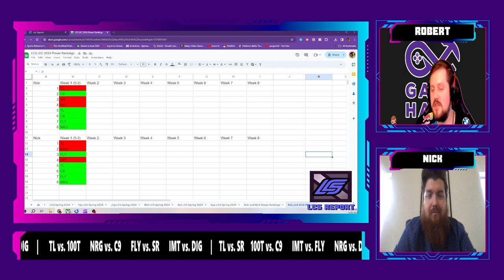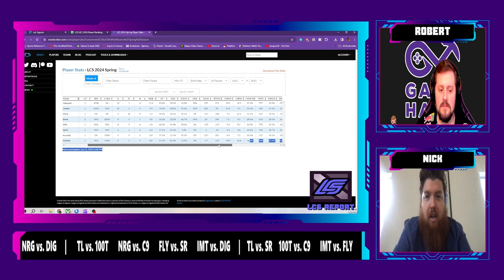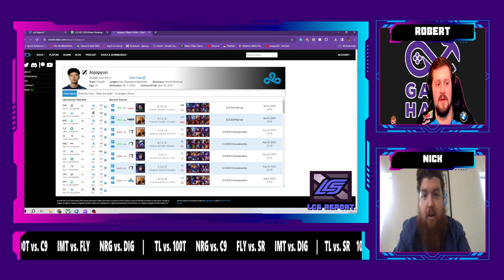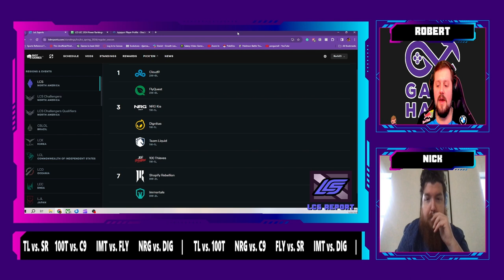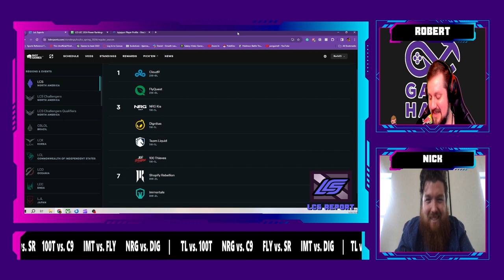Are Cloud9 Already Exceeding Expectations? | LCS Report 2024 Ep. 3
It is the first Tuesday after LCS action and Rob and Nick are discussing their Picks and bring up whether Rob should pump the breaks on his hype for this C9 squad!